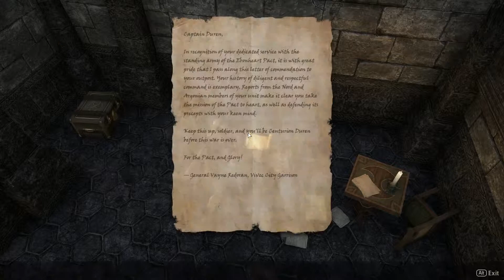Let's Play Elder Scrolls Online Solo Ebonheart Pact Nord Dragonknight Part 8 - No commentary